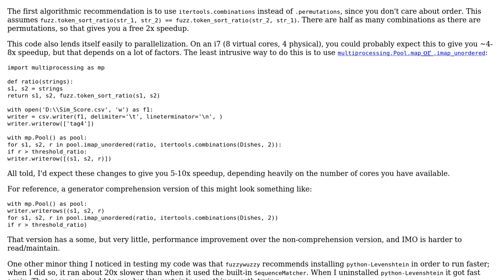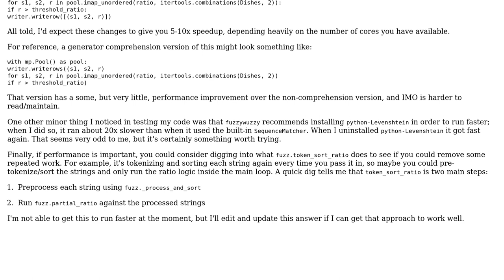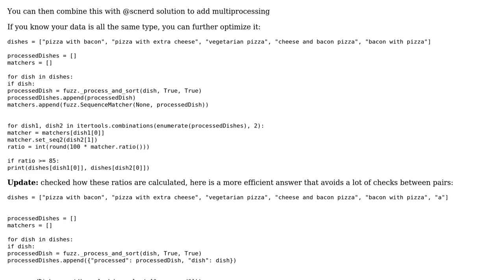Code Review: String Similarity using fuzzywuzzy on big data (2 Solutions!!)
Code Review: String Similarity using fuzzywuzzy on big data

With thanks & praise to God, and with thanks to the many people who have made this project possible! | Content (except music & images) licensed under CC BY-SA | Music | Images & others | With thanks to user scnerd user Rishab Oberoi user juvian user 200_success and the Stack Exchange Network Trademarks are property of their respective owners. You are responsible for your own actions.